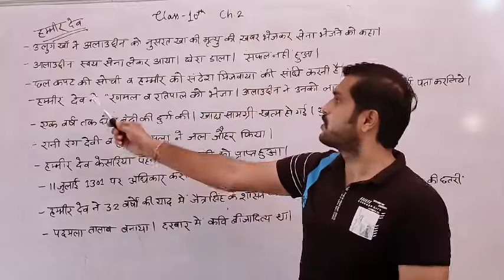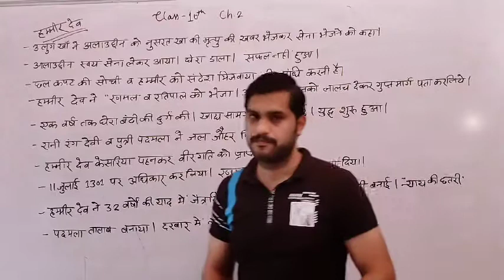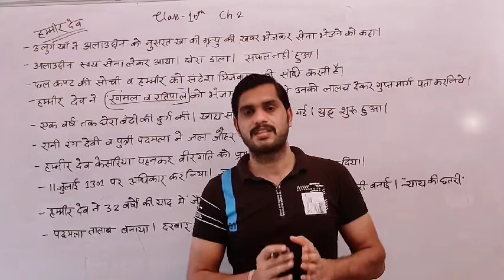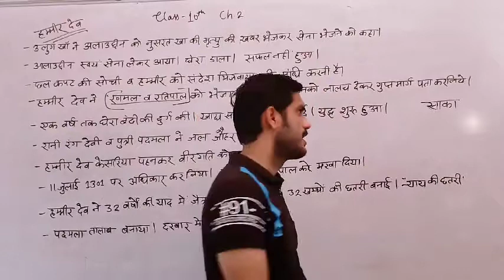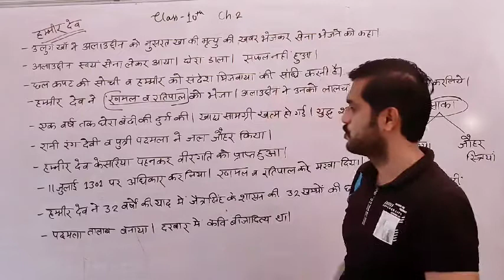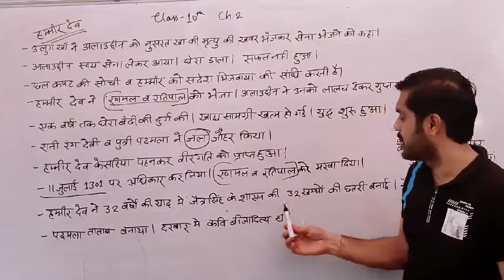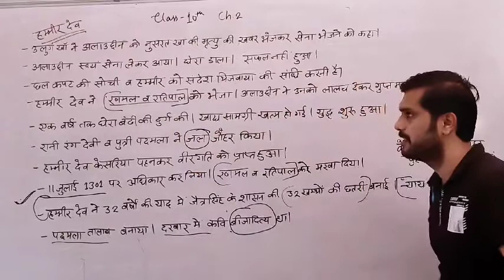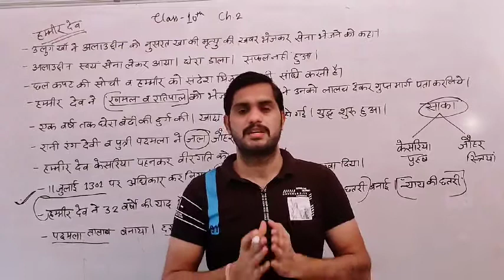RBSE Class 10th Chapter 2 हम्मीर देव चौहान Part 2